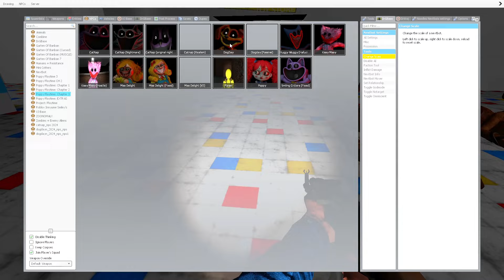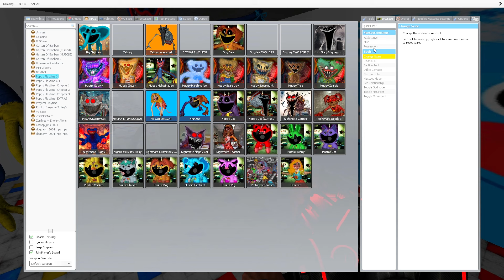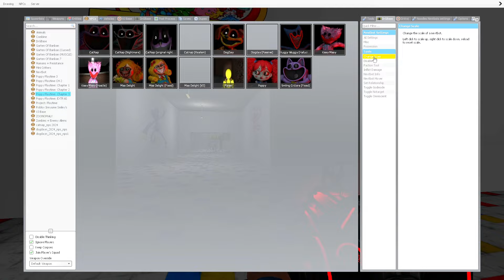[NEW] What If I Become NIGHTMARE CATNAP vs INNYUME vs HUGGY WUGGY in DEATH CUTSCENE Poppy Playtime 3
[NEW] What If I Become NIGHTMARE CATNAP vs INNYUME SMILEY’S vs HUGGY WUGGY in DEATH CUTSCENE Poppy Playtime 3

About Poppy Playtime chapter 3

A survival  horror video game involves solving puzzles and surviving while being hunted by bloodthirsty toys in an abandoned factory developer MOB Games. The player can use a grabber to manipulate wires and reach distant objects. The game revolves around exploring the territory and avoiding encounters with monsters.

The backstory reveals that the factory, once a leading toy manufacturer called Playtime Co., mysteriously became empty and the player's objective is to uncover the truth behind it.

 It takes about 10-12 hours to create these videos so that my viewers can feel the difference between the original video and the video!